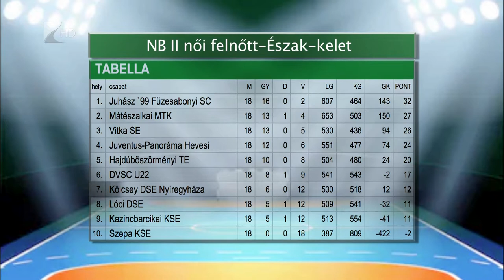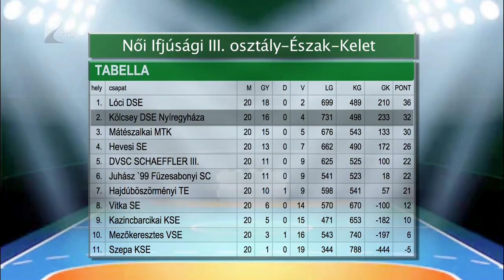Hetedik a Kölcsey DSE - Kölcsey Tv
A hetedik helyen fejezte be a bajnokságot az NB II Észak-keleti csoportjában a Kölcsey DSE. Hadobás István együttese hat győzelem mellett tizenkétszer szenvedett vereséget.
Az ifjúsági csapat a második helyen zárta a szezont.